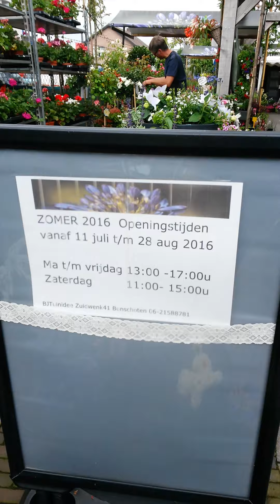Juli 2016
BJTuinidee zomer 2016